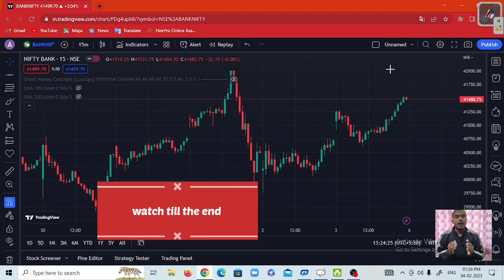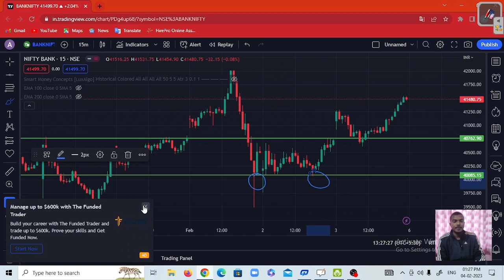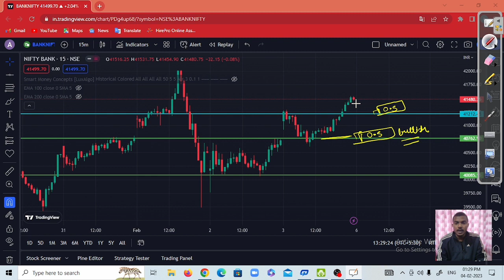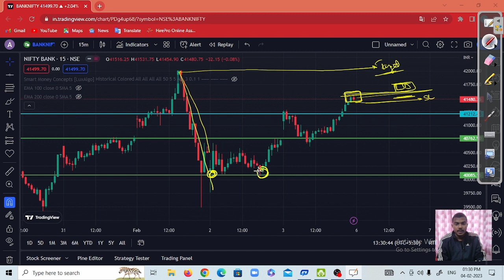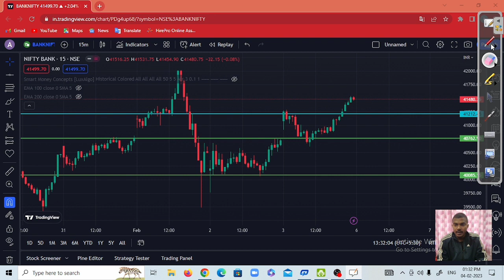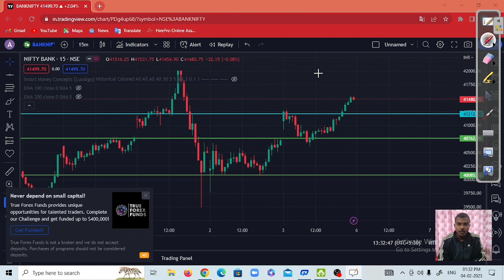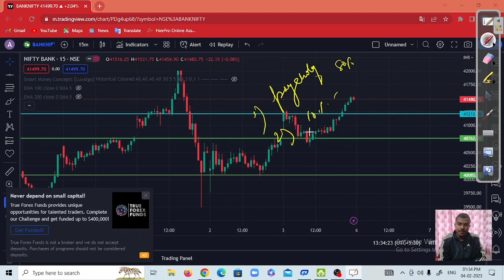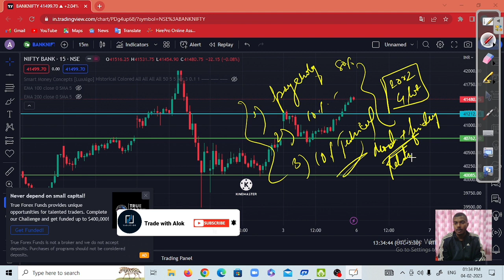Best trading setup for banknifty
I have explained all the possible logics behind the setup
Magical Setup For Bank Nifty Trading
This Setup Success Rate Above - 88 % After 100 Trade
Setup Success Rate Above - 88 %
fibonacci retracement
bank nifty fibonacci retracement
ghanshyam tech fibonacci retracement tradind strategy
fibonacci retracement in hindi
Bank Nifty Strategy Option Buying Strategy
Magic Of Fibonacci Retracement
How to Trade Fibonacci Retracements
Fibonacci Trading Strategy
fibonacci trading
ghanshyam tech
fibonacci retracement startegy
truth behind Hindenburg report